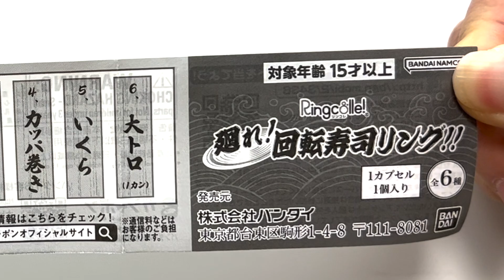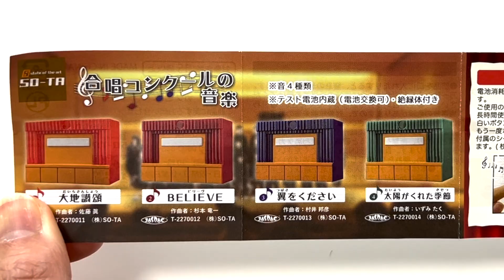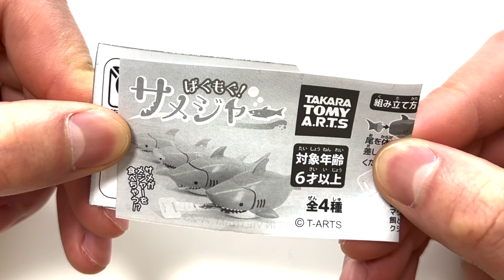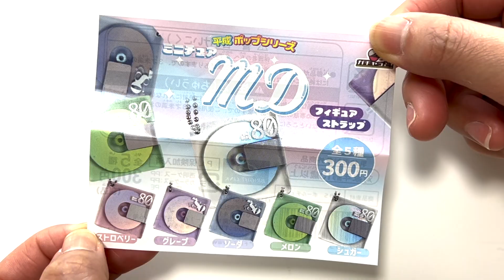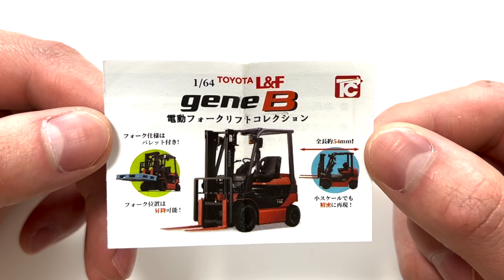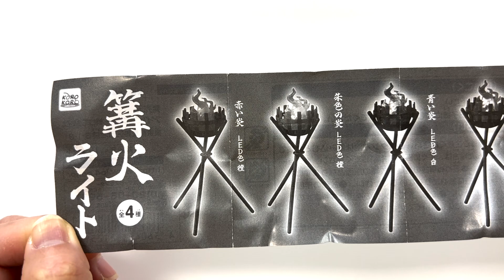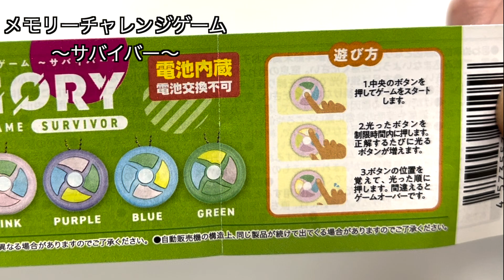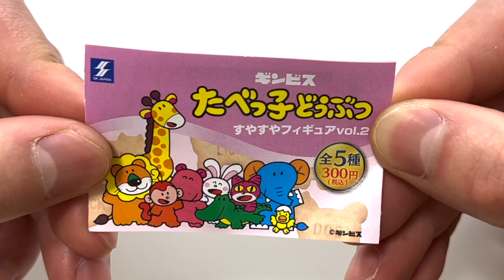「ガチャガチャ開封 #5」10個のガチャガチャ開封した！なにこのガチャガチャ？！🎮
どうも、こちゃこちゃです🐰

今日も来ました！
10個ガチャガチャ開封しました！
なんと、遊べるゲームみたいなガチャガチャ
が当たりました。
ぜひ、見て下さい！